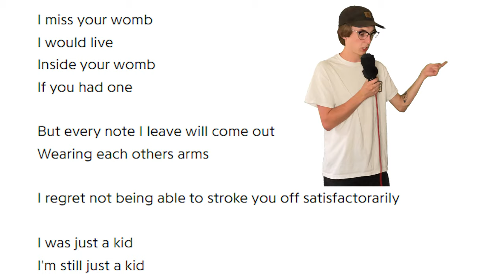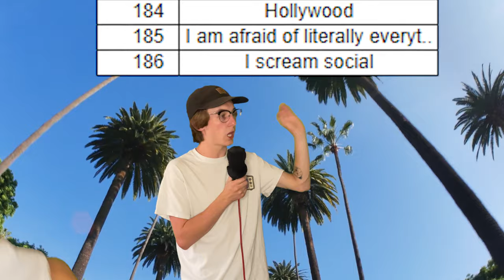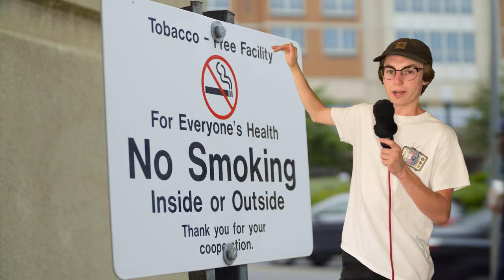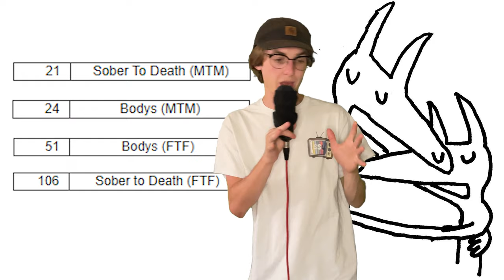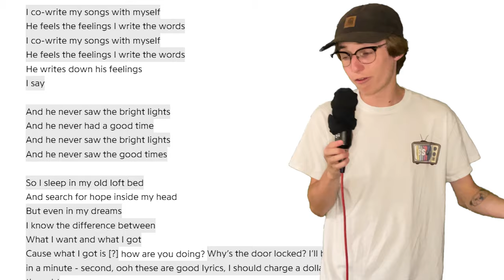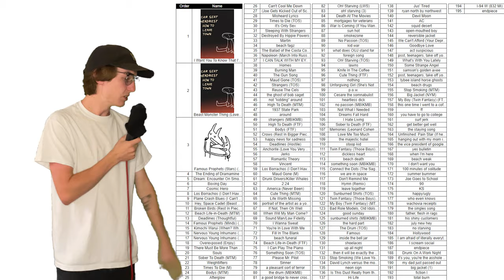What Is The Best Car Seat Headrest Song?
Welcome to the last day of Car Seat Headrest Week! In today's video we are going to be figuring out what is the best Car Seat Headrest Song by ranking every song.

Car Seat Headrest is a band that consists of Will Toledo, Andrew Katz, Ethan Ives and Seth Dalby. These guys made amazing albums like Teens of Denial, Twin Fantasy (Face to Face) and Making a Door Less Open. But before those three guys joined the band, it was just Will Toledo making music by himself, he released great albums such as How to Leave Town, Monomania and Twin Fantasy (Mirror to Mirror)

In this video I'm ranking each Car Seat Headrest song. This video shows each Car Seat Headrest Song Ranked from worst to best.